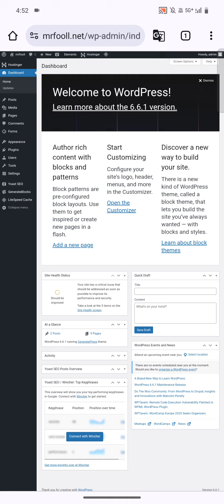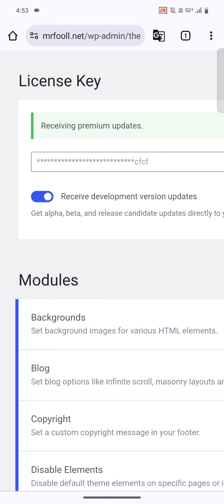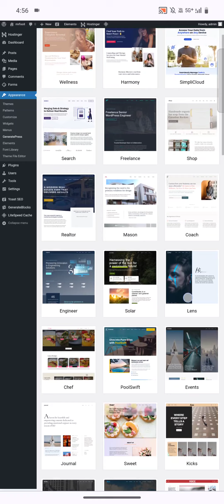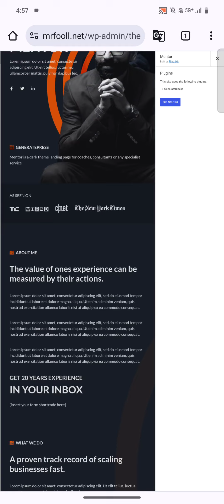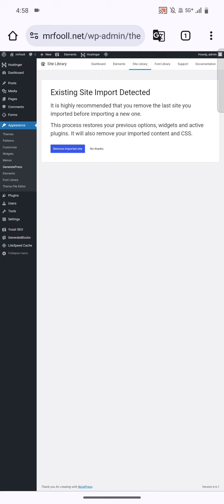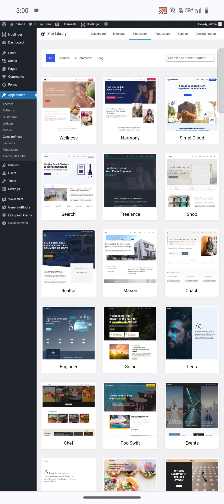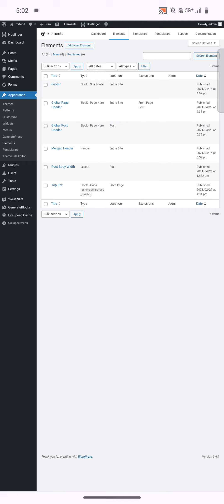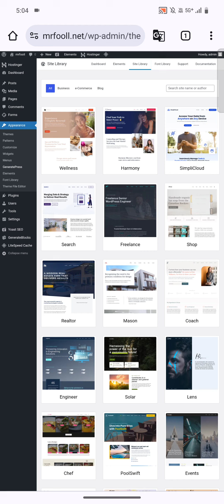✅GeneratePress Premium with License Key | Lifetime auto-updates Tamil